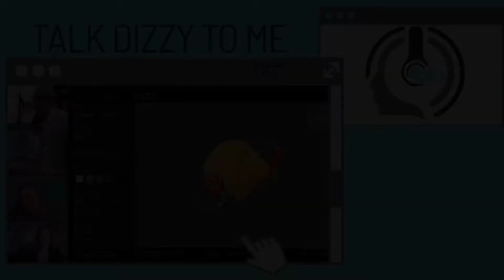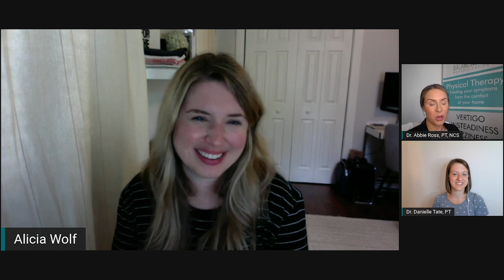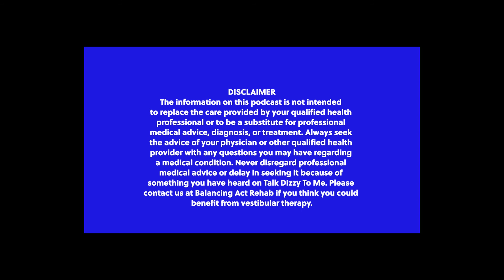Catching up with Alicia Wolf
Alicia Wolf is back to talk to Dani and Abbie on Talk Dizzy To Me about life with vestibular migraine after welcoming Baby George!  She has some amazing advice for how to navigate becoming a new mom while living with a vestibular disorder.

Learn more about Alicia Wolf or purchase her migraine-friendly cook book

Find Alicia on social media @thedizzycook

Hosted by Dr. Abbie Ross, PT, NCS and Dr. Danielle Tate, PT